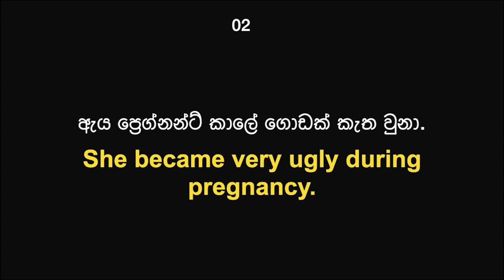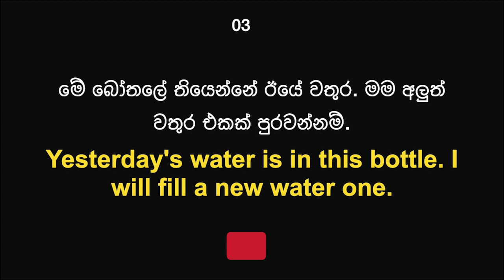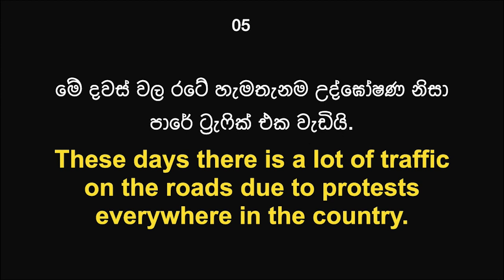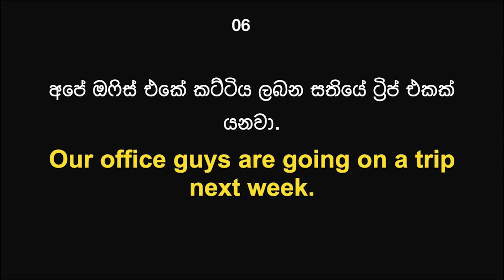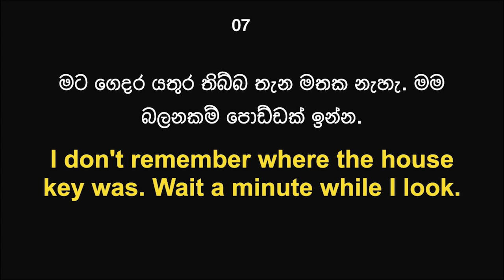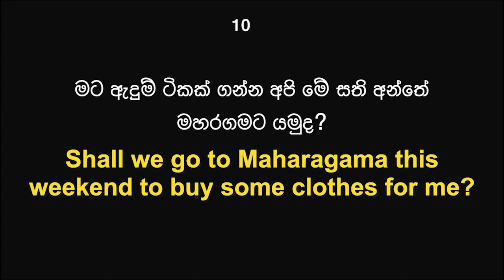Day 89 | Daily Essential English Phrases with Sinhala Meaning | Learn English in Sinhala